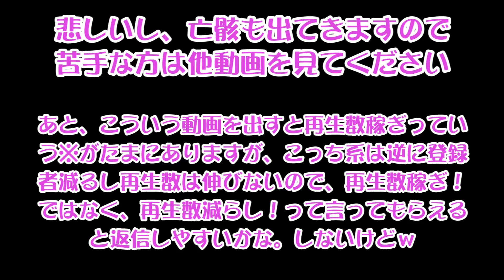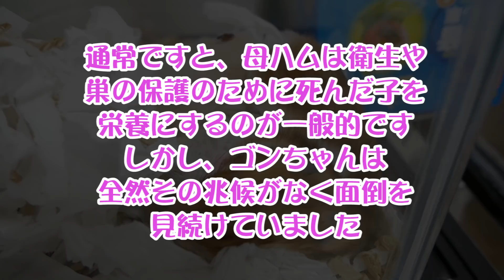ゴンちゃん、、、ばーぐちゃんは忘れないよね（未公開動画あり）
★プーハムオフィシャルスタンプ

リリースしているのはまだこの８種類だけです。
他に似たような名前のスタンプは、プーハムのじゃないのでお気を付けください。

★プーハムのメインチャンネル「pooh hamster」★